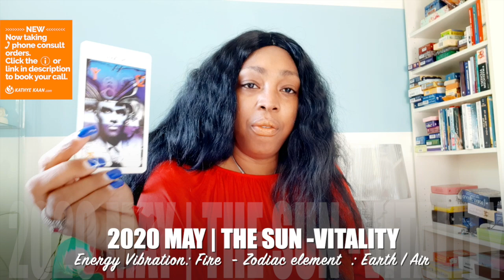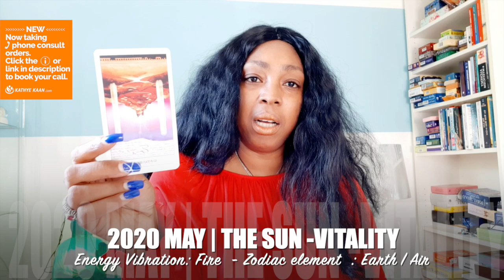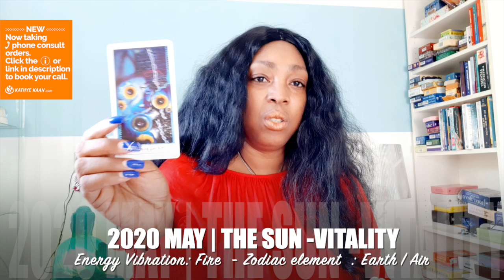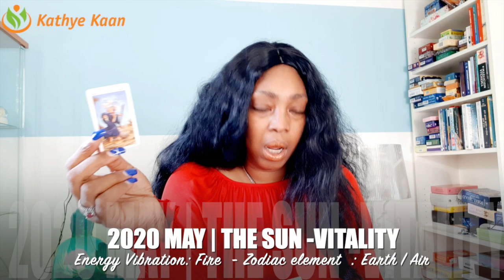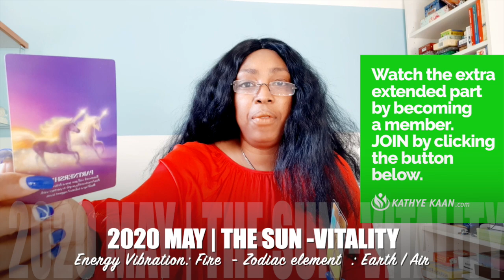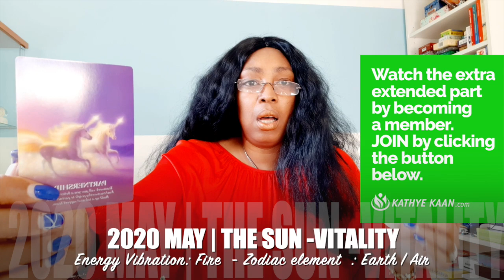ARIES MAY 2020 💝💫 New Stage ! Unexpected growth challenge are moving away💖 🙏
Kathye